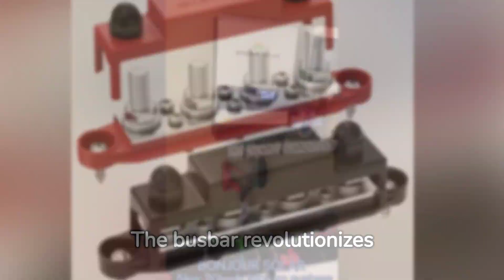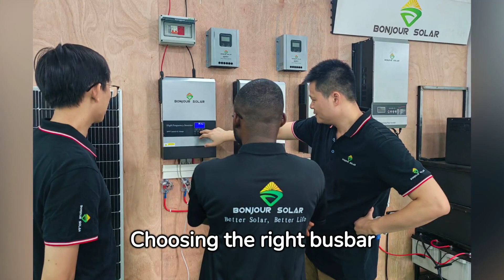Maximizing efficiency how the busbar revolutionizes solar systems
Connect me if you are interested in solar products from us!